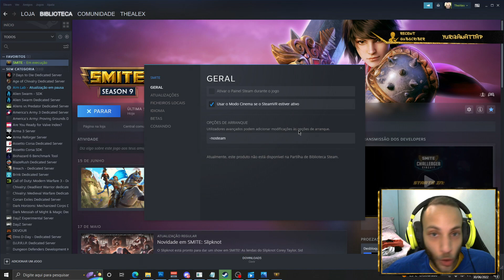SMITE | COMO MUDAR O IDIOMA E TER TELA DE LOGIN, NA STEAM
Código para escrever: -nosteam

(lives todo dia sim e dia não)